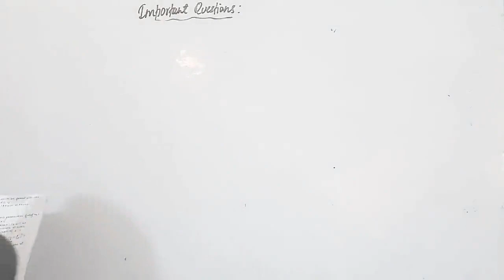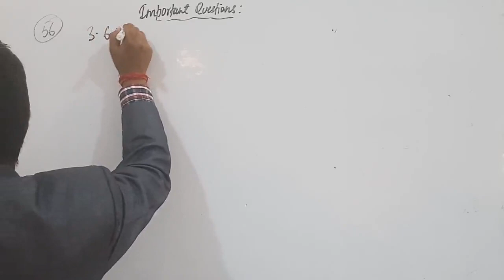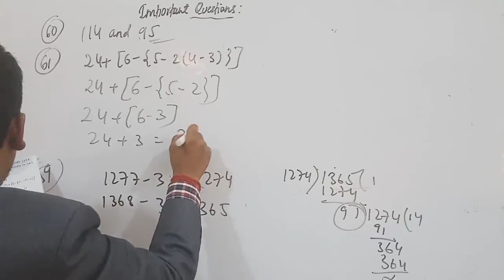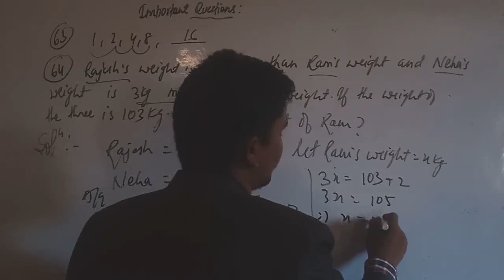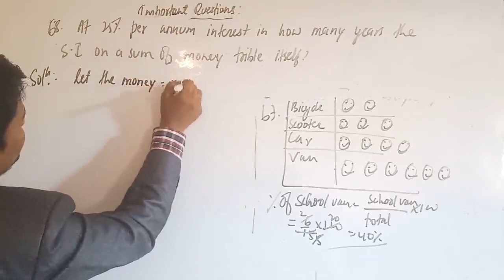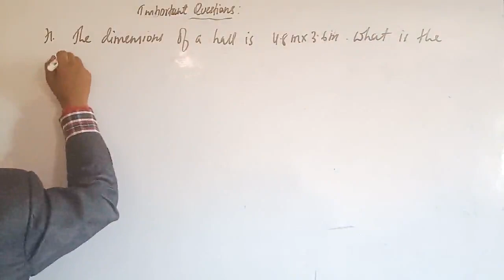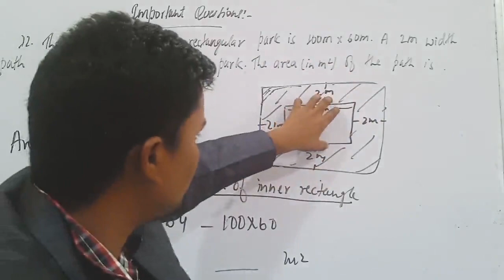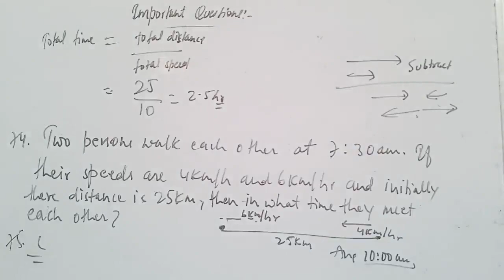school pioneer_coaching navodaya questions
dear students welcome here...

Hi, we are the team of trainers & we are here to help you in growing your skills, save more time and help more students too. we are the family men first, and here to help other parents, teachers, students who are in it for than just themselves.

After getting laid off in 2017 we are building a successful online class in the architecture space that continuously generating that is needed to challenge the modern technology. we are here to build students in the way that they can become a responsible member of his/her family and an active  citizen of the country.
your wins, your failure everything that you grow are important to us.

we have gained the faith of many people by providing 4 classes per day related to your academic and daily updates. for more please

follow along and get real, honest advice from someone who walks the walk and truly wants to help others.